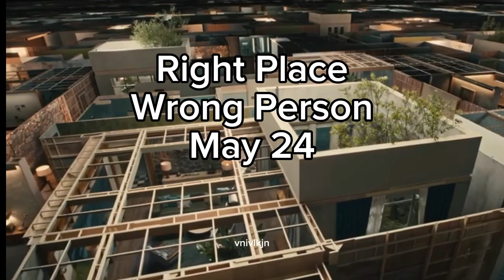[First Impression] Come back to me by RM MV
This was me reacting to the official release of RM's Come back to me music video.